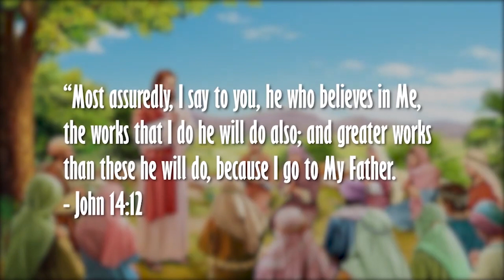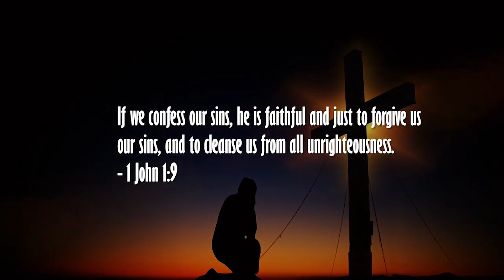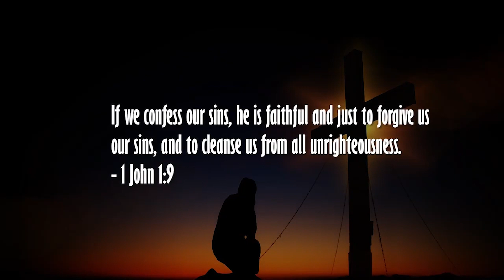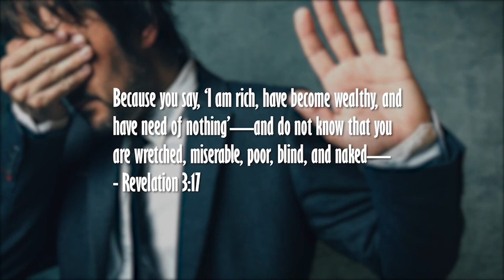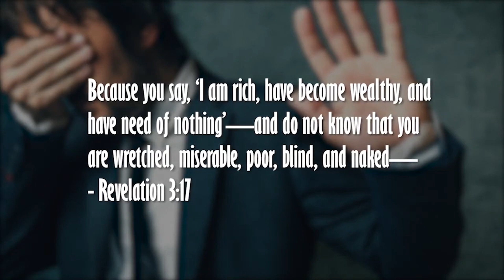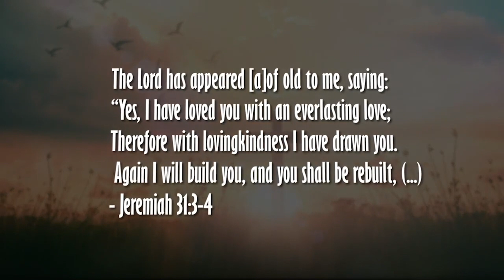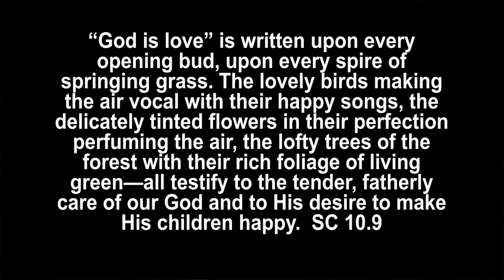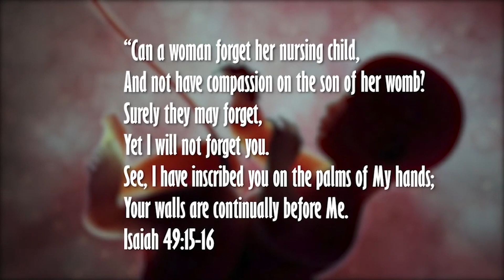Becoming Vulnerable to Do Greater Works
Do you have the ability to do the work that Jesus did while on earth?

As stated in John 14:12, God encourages and invites us to do a greater work, but why aren’t we completing the job entrusted to us?

Greater work begins with vulnerability. It is taking the risk of admitting that we are flawed and in need of help and support. Going through the vulnerability process is necessary to complete the greater work we can do. There would be a much higher conversion in truth and success in our ministry if we were humble, kind, courteous, and compassionate.

What is the relationship between vulnerability and ministry success? Watch the video to discover how vulnerability can lead to compassionate intervention, resulting in huge success in God's ministry.